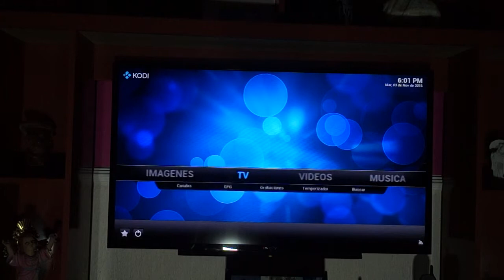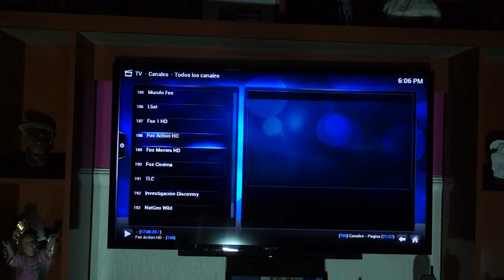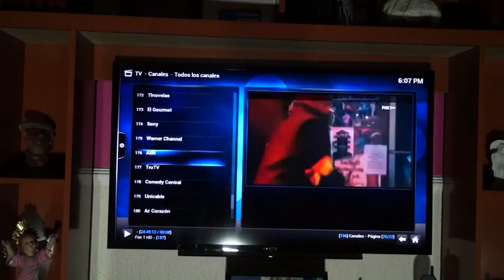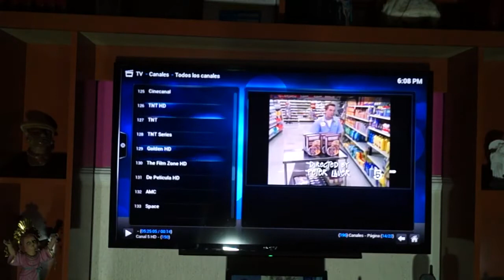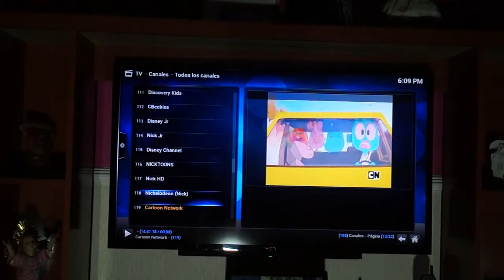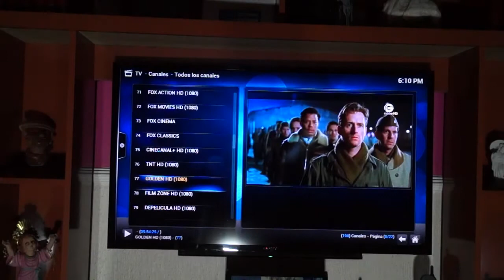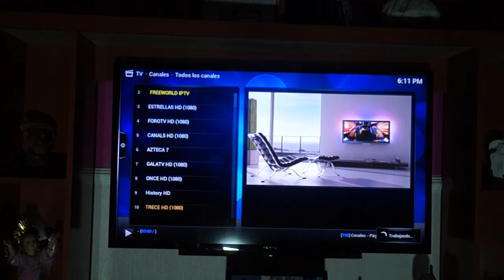Kodi HD TV en Sony Bravia Mex - Android Movil. Octubre 2015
Lista Privada de Canales super HD